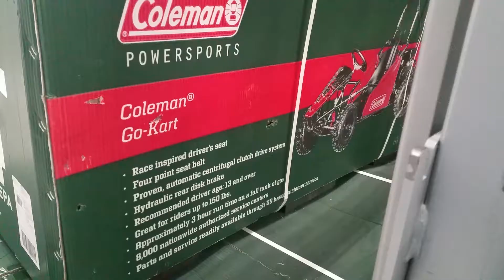Skating in wallies